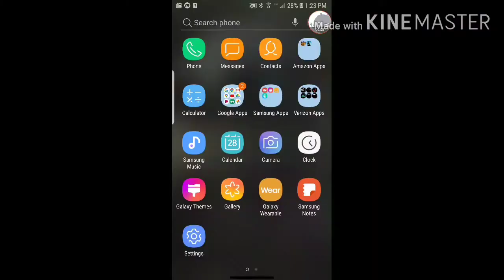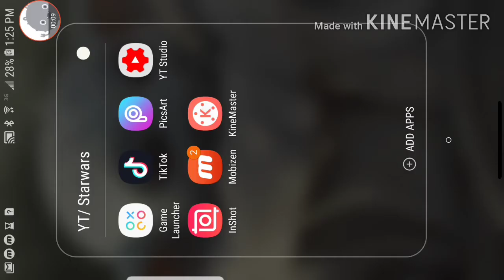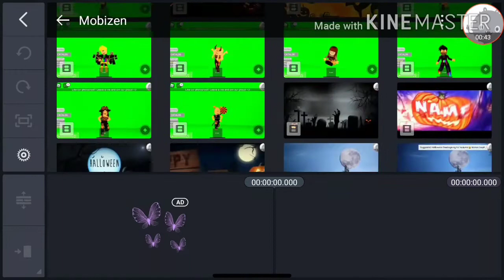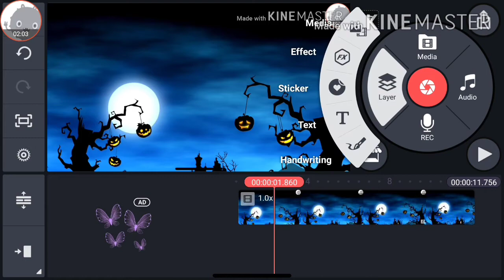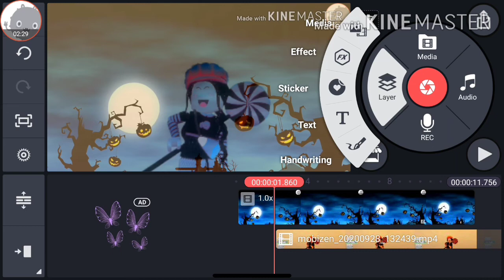Trying to make a roblox HALLOWEEN intro in 5 MINUTES!!! (BIG FAIL) Spooktober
Hey guys! Welcome to another FAIL VIDEO ;)